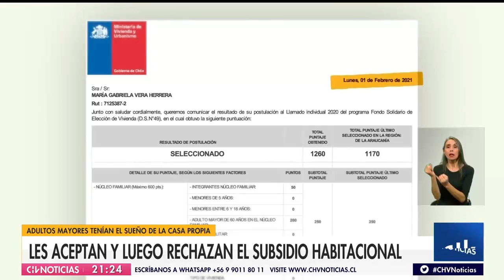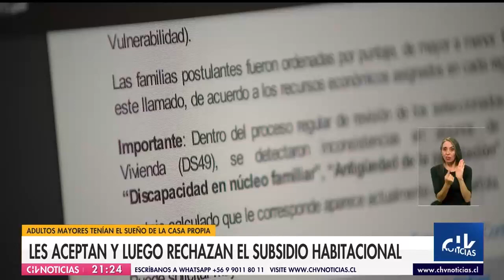Denuncian que les aceptaron y luego les rechazaron Subsidio Habitacional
Una pareja de adultos mayores recibió la buena noticia en febrero, para que en marzo les dijeran que no eran beneficiarios. Se trata de un error del Minvu que para ellos es una burla.